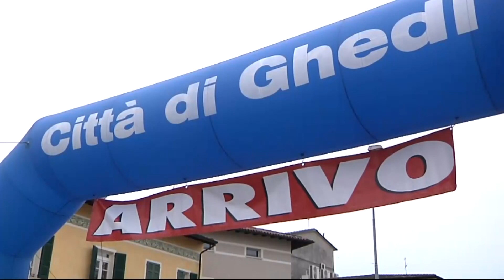Ghedi (BS) - Allievi - 35 MEMORIAL ERMINIO E MARIA FASANI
Il veneto Davide Vignato vince in volata il Memorial Fasani 2015